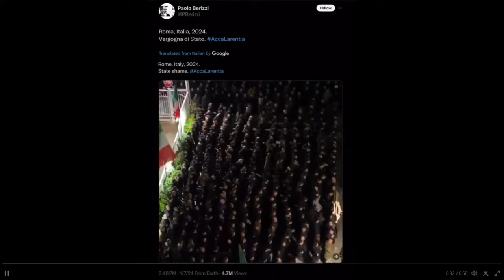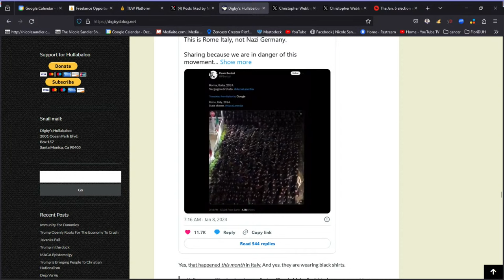1-9-24 Nicole Sandler Show - Tuesday Talking with Digby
We can't officially kick off a new year without a state of the insanity conversation with OG blogger, Salon columnist and the proprietor of Digby's blog (at digbysblog.net)